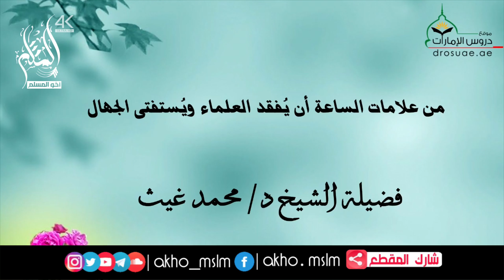من علامات الساعة أن يُفقد العلماء ويُستفتى الجهال - الشيخ محمد بن غيث غيث